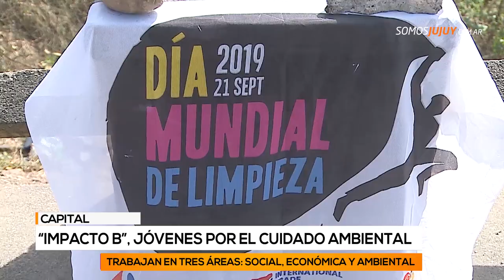“Impacto B”, jóvenes por el cuidado ambiental